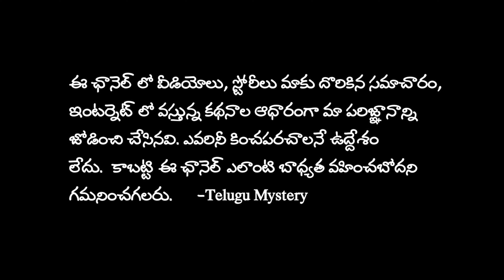తాతను చంపిన మనవరాలు.. డెడ్‌బాడీ పక్కనే ప్రియునితో సంభోగం | Telugu Mystery | Crime News in Telugu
Music credit-
C.O.A.G